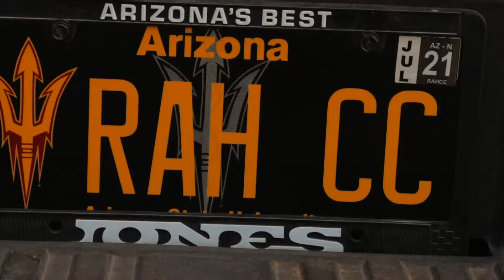Real American Heroes Coffee - Shooting Video Compilation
RAH Coffee Company, Shooting Compilations Video

Special Guests
Reginald Justin
AK Mario
Kenny Dobbs
and more.

Utilizing
AR's Vs. AK-47
Skeet utilizing Shot Guns
Sniper Shot

Who wants to see Veteran Owned Coffee Companies Battle it out for a good cause!